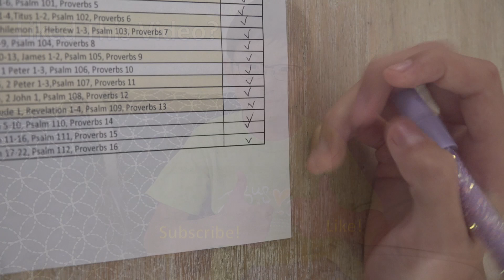Read Bible(ESV) with C. Jun - 16th December 2022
Revelation 17-22, Psalm 112, Proverbs 16

# Basic Setup
6 Chapters of the day
1 Proverb from the day of Month - Proverb has full of the wisdom of God
1 Psalm - Praise God every day!